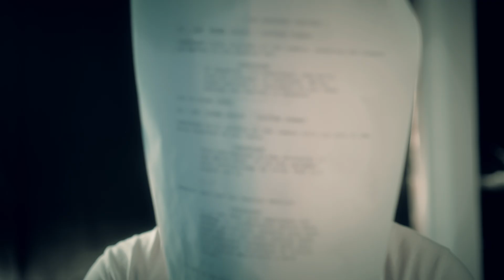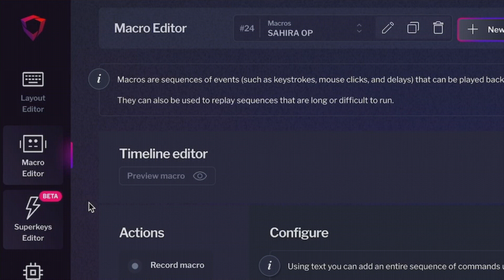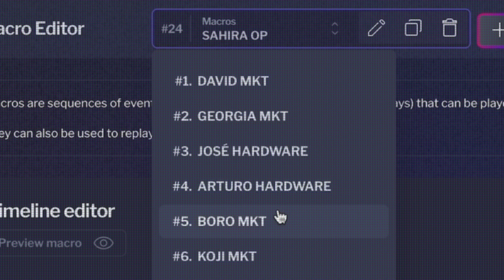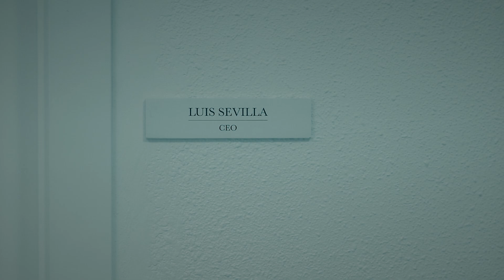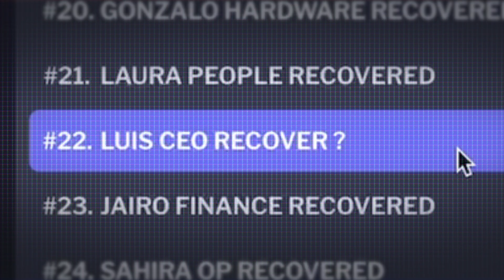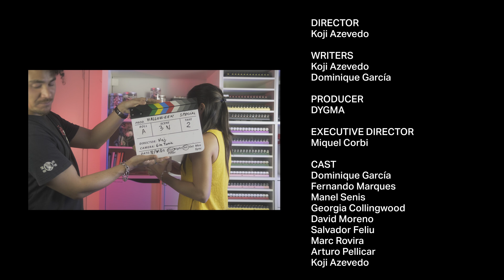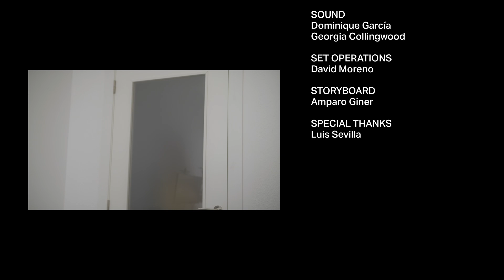The Lost Neuron: A Halloween Special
In this week's Dygma News, we are excited to announce that A.I. is coming to conquer our keyboards. An awesome new feature in Bazecor, thanks to the tireless work of our development team, means that our macro keys are now equipped with cutting-edge A.I.